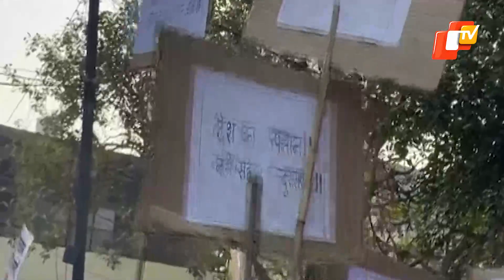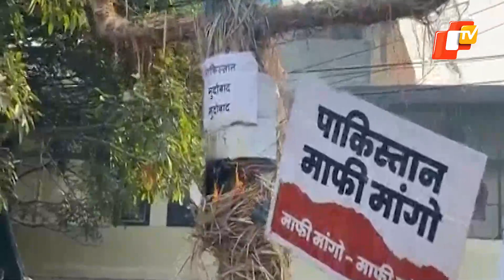BJP Protest Against Pak Foreign Minister Bilawal Bhutto For His Remarks On PM Modi